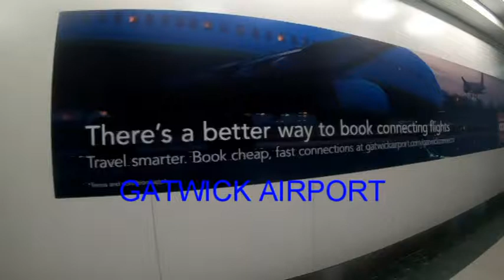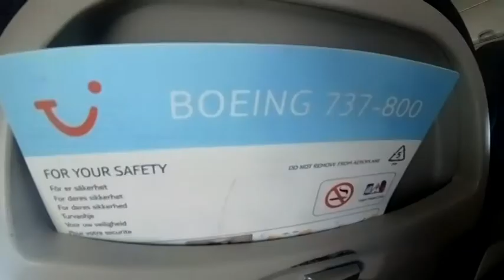LUGA AIRPORT MALTA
First time flying with Thomson from Gatwick to Malta.